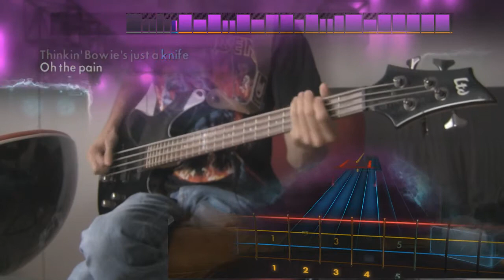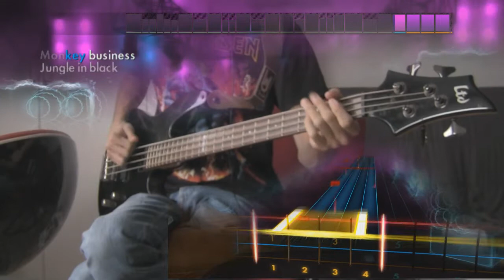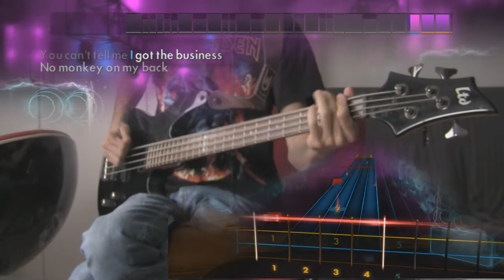Rocksmith Remastered Skid Row - Monkey Business DLC (Bass) 99%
Skid Row

Skid Row “18 and Life” – Alt. Lead / Alt. Rhythm
Skid Row “I Remember You”
Skid Row “Monkey Business”
Skid Row “Slave to the Grind” –  Drop D
Skid Row “Youth Gone Wild” – Drop D [Bass]